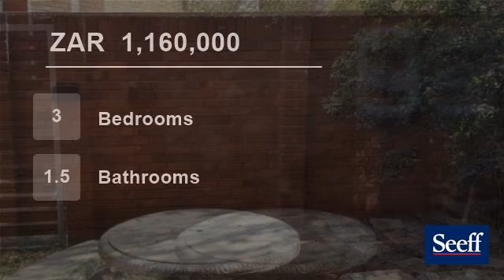3 Bedroom Townhouse For Sale in Belgravia, Kimberley, Northern Cape, South Africa for ZAR 1,160,000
Modern home just for you or beginners small garden. Secure Complex
entrance hall , carport for two cars